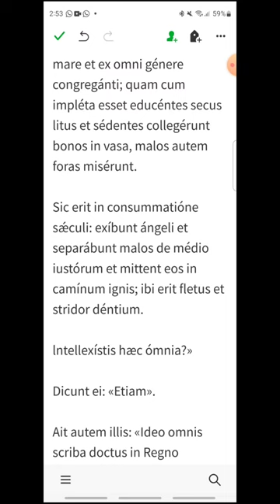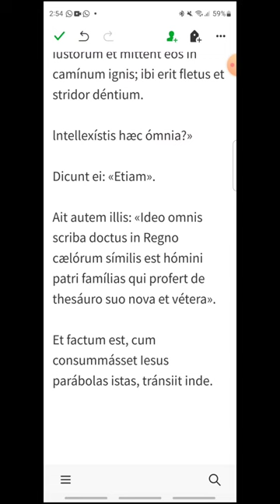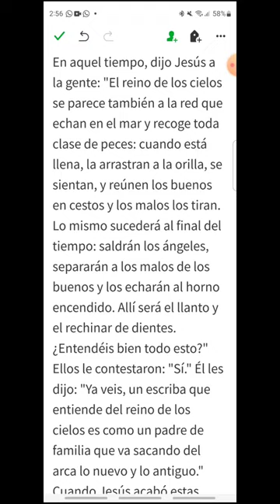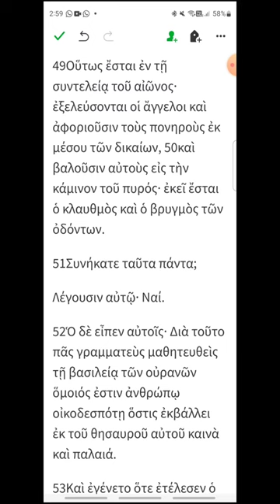i174 - Mateo 13, 47-53 - EVANGELIO DEL DÍA en Latín, Español y Griego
Jueves XVII del Tiempo Ordinario
00:16 Latín
01:21 Español
02:21 Griego